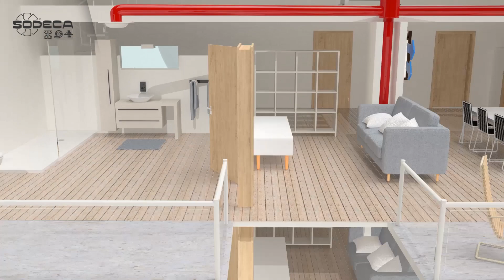Unidades de extracción de funcionamiento automático para VMC en viviendas colectivas. CJV-EW (ES)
Unidades de extracción de funcionamiento automático, con salida de aire vertical, motor E.C. Technology y control de presión constante para ventilación mecánica de viviendas (VMC).
Los ventiladores de la serie CJV/EW han sido especialmente diseñados para los sistemas de ventilación mecánica controlada de los edificios plurifamiliares o colectivos.